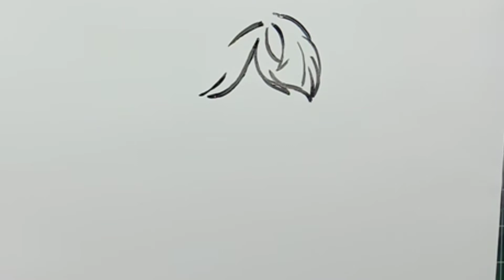how to draw BTS v step by step /drawing bts v (jungkook)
jungkook drawing
easy bts drawing